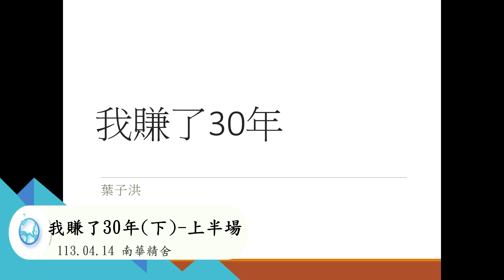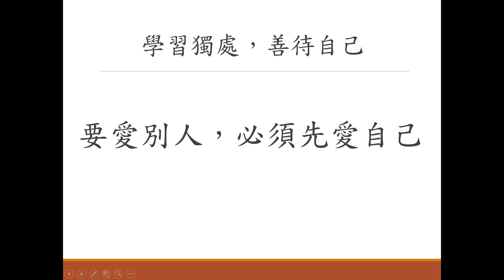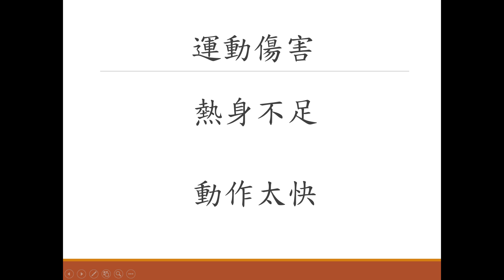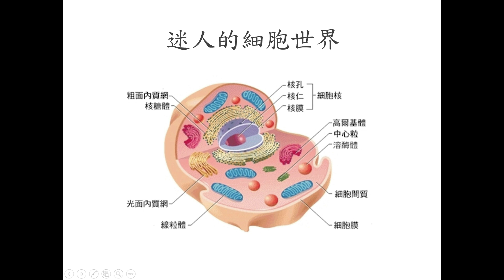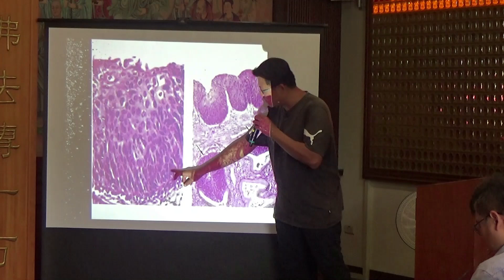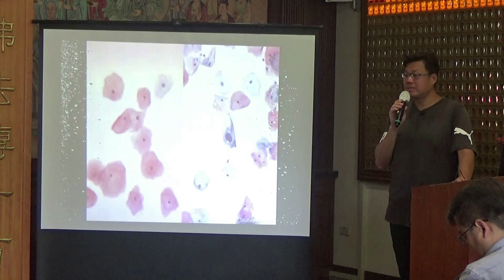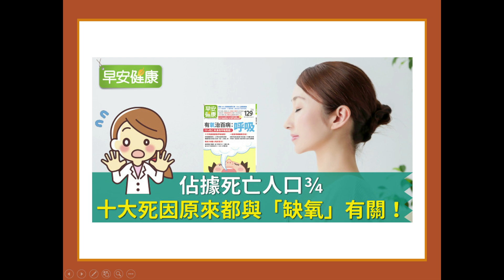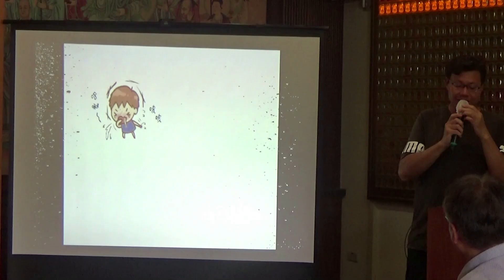113.04.15 我賺了30年2【上】-南華精舍/葉子洪醫師